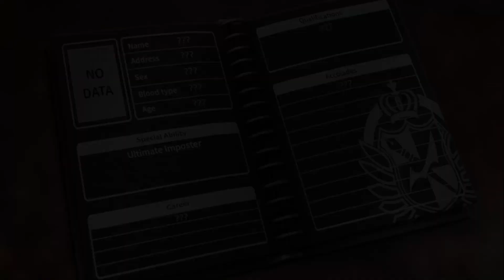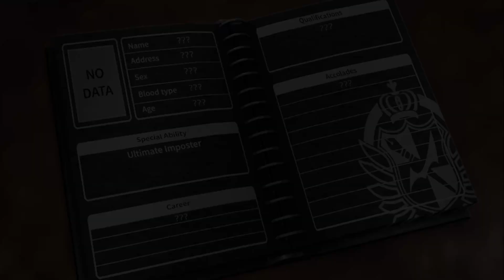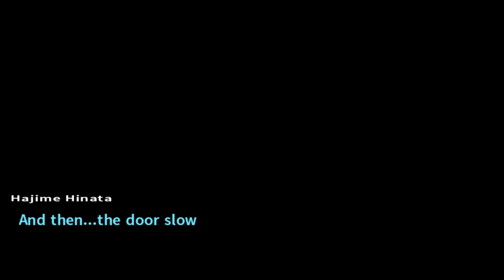BLIND Let's Play Danganronpa 2: Goodbye Despair #99 - The Ultimate Imposter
Welcome to Danganronpa 2: Goodbye Despair! In this episode Hajime finds even more evidence in Nagito's cottage. It looks like Nagito was the one who stole Usami's treasure box, though it looks like it doesn't contain anything besides a diary. Hajime also finds the file Nagito got for completing the final dead room. It may not reveal the identity of the traitor but it does prove that someone wasn't who they claimed to be.